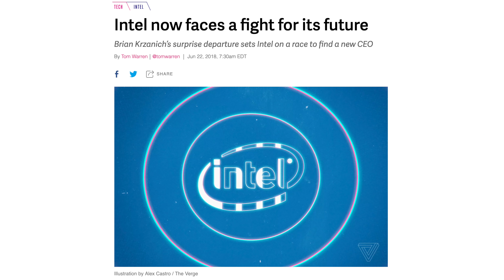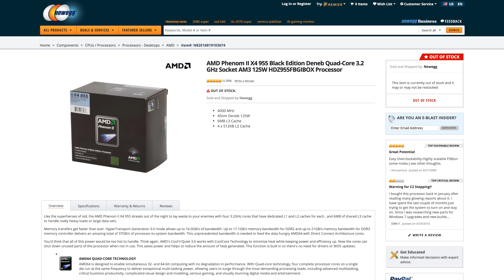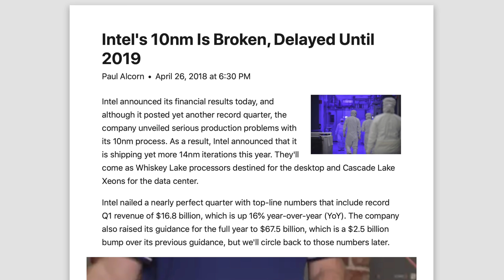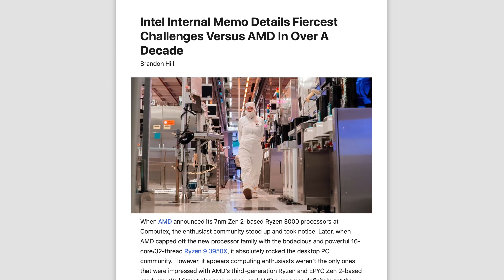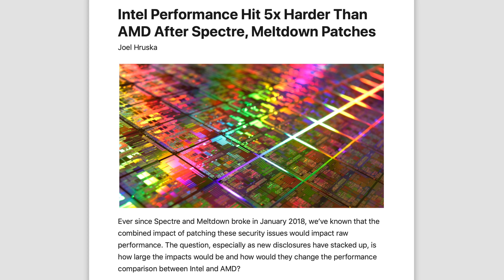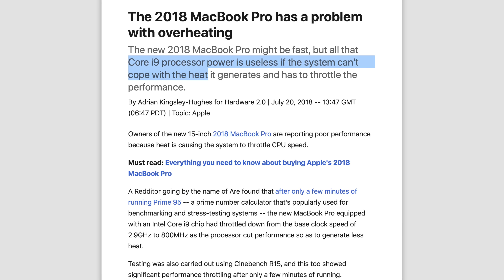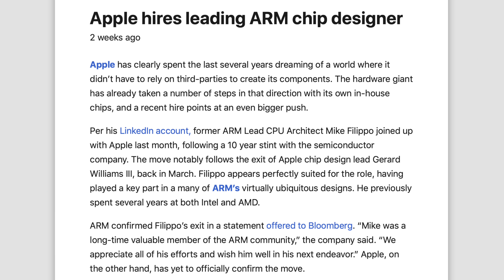How Intel Lost the CPU Race..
Intel's been the lead CPU chipmaker for decades, but it looks like that win streak is finally coming to an end..
The Final Nail in Intel's Coffin.. RIP (Amazon)

Intel processors have been enjoying the bulk of the market share for many decades, but AMD has been fighting strong with it's Ryzen & Threadripper CPUs.

In 2013, Intel claimed they would have their 10nm CPU processors ready in 2015, but we're now in 2019, and 10nm Ice Lake processors have yet to ship.

AMD's recent 3rd-gen Ryzen 3 series and 3900X chips have put a TON of pressure on Intel.

And in the meantime, Apple and their A-line chips, especially the A12X processor have been getting incredible powerful using ARM technology and TSMC's 7nm process.

Other brands like Samsung's Exynos and Qualcomm's Snapdragon have also been pushing forward with their mobile ARM chips and they've been getting increasingly more powerful with every release.

Intel is starting to get into some really deep trouble.

If you learned something new or enjoyed this video, please tap the like button, share it with your friends, and subscribe so you don't miss out on more videos like this one!